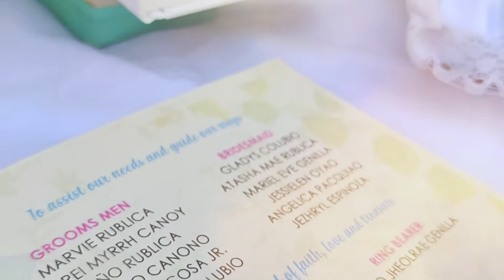Our wedding video with my bana Alex Oyao